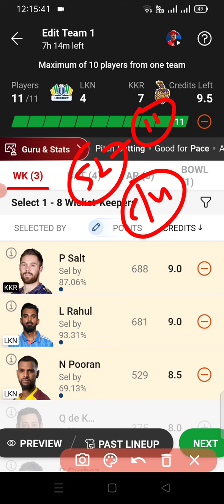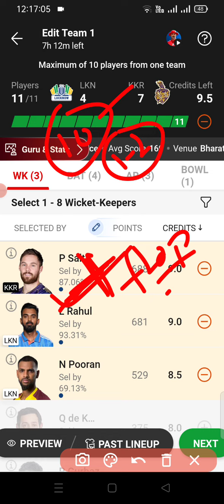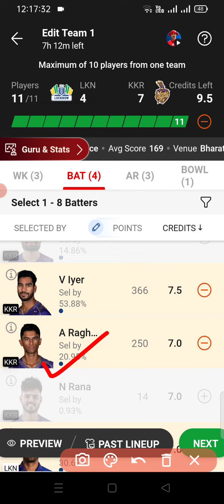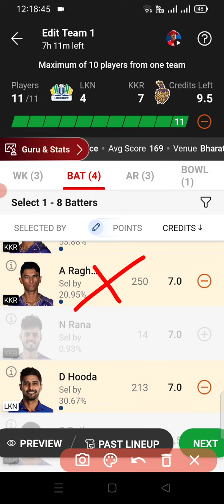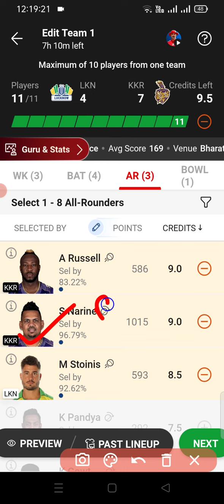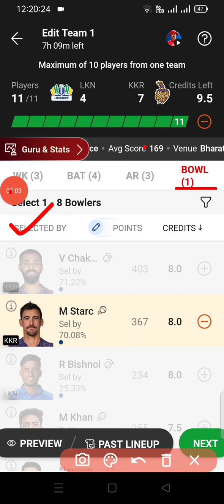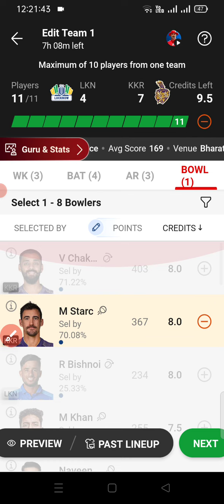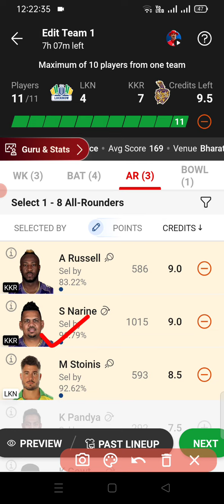LKN vs KKR Dream11 Team | lkn vs kkr Dream11 prediction - lkn vs kkr player stats